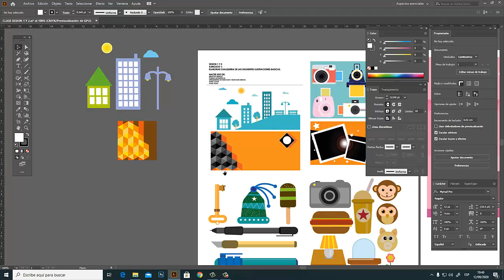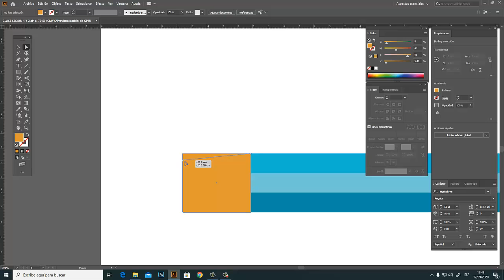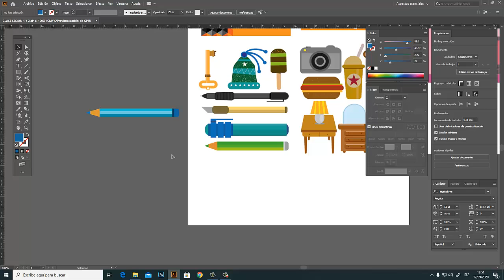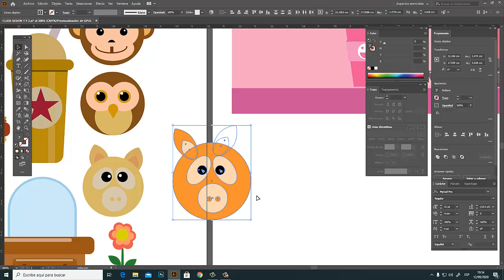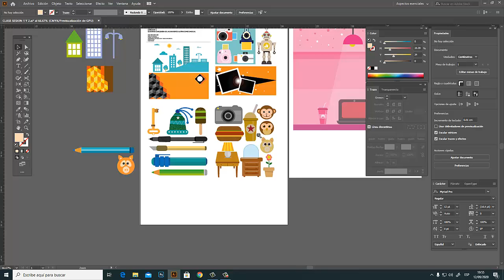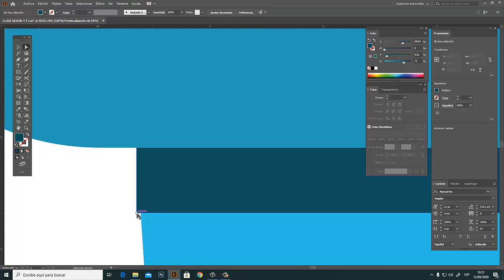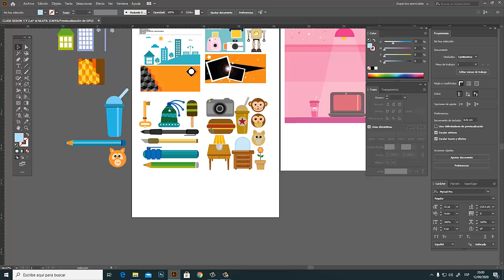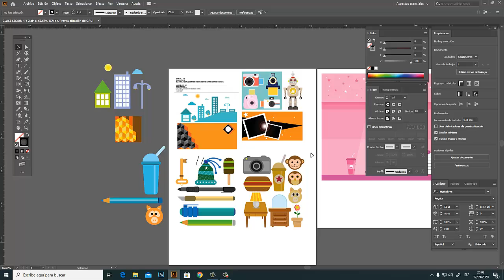EJERCICIO AI 1 2 DIBUJO VECTORIAL CON FORMAS GEOMETRICAS